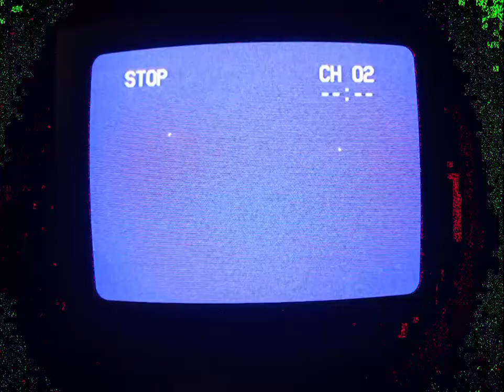Sophisticated Adult - Sticky Whistle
Shot & Directed by Dan Cowan

Sophisticated Adult's debut album 'Entertainment' comes out April 30th, 2019